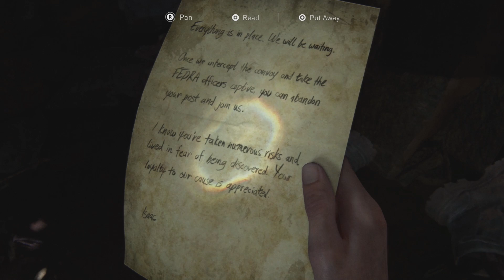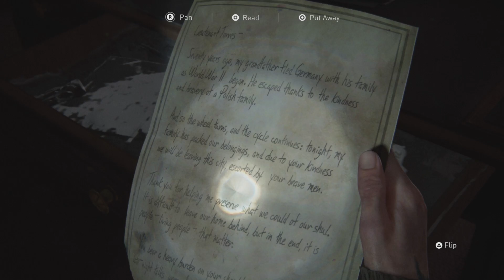The Last of Us 2 (Survivor Difficulty) 100% No-Damage Walkthrough 07 (SEATTLE DAY 1 – Courthouse)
The Last of Us 2 (Survivor Difficulty) 100% No-Damage Walkthrough 07 (SEATTLE DAY 1 – Courthouse) FullHD 1080p

Welcome back everyone to my channel and my 100% walkthrough of The Last of Us 2. This is a complete guide to get all the collectibles in the game includes (All 127 Artifacts, 20 Journal Entries, 48 Trading Cards, 32 Coins, 14 Safes, 8 Training Manuals, 25 Workbenches, 12 Weapons, Supplements (Player Upgrades), Parts (Weapon Upgrades) and all the achievements).

Artifact 27/127: 01:10

Artifact 28/127: 03:15

Artifact 29/127: 15:15

Journal Entry 7/20: 15:42

My System Config:
Processor : Intel i7 8700k @4.80 GHz
Motherboard : ASUS STRIX Z370-E
RAM : G.Skill RipJaws V DDR4 32GB @3200Mhz
GPU : Zotac GTX 1080ti AMP Extreme
PSU : Corsair HX850 Platinum
Cooler : Corsair H115i
Chassis : Cooler Master Stryker
Keyboard : Logitech G510 Gaming Keyboard
Mouse : Logitech G402S